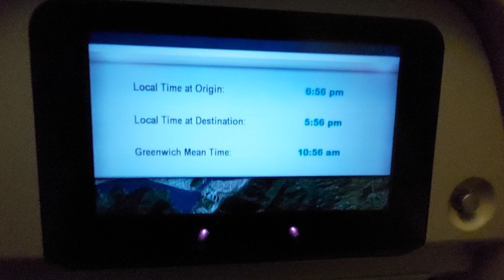Cathay Pacific Airbus A330 Taking off from Hongkong to Bangkok